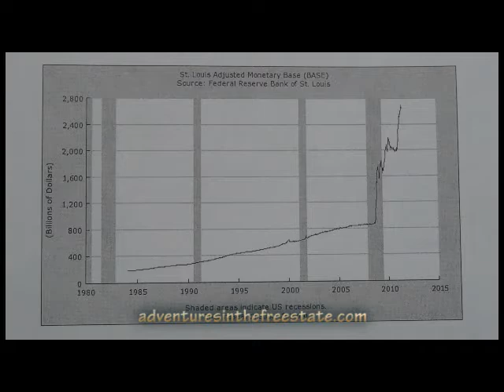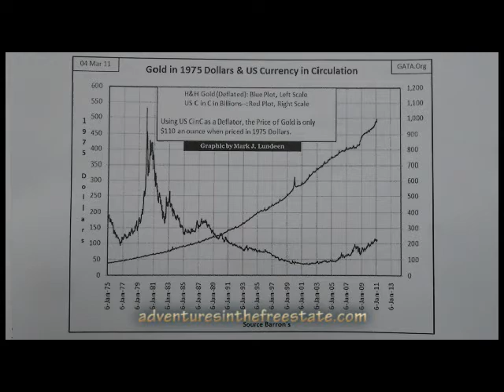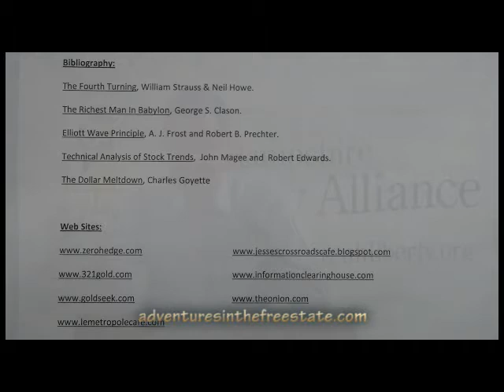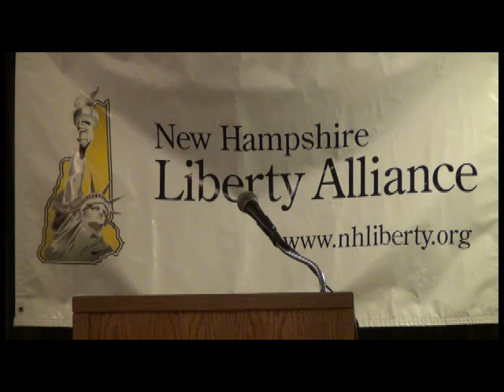The Alliance of Economics and Liberty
Investment manager and early Ron Paul supporter, Larry Lepard delivers
the keynote address at the 2011 Liberty Dinner hosted by the NH Liberty
Alliance, at the Chateau Restaurant, Manchester, NH, 7/10/2011.